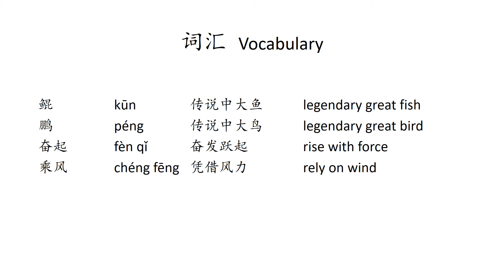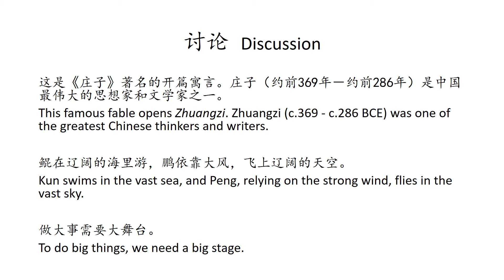【庄子寓言】鲲鹏之变 The Great Fish and the Great Bird【Zhuangzi Fable】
鲲鹏之变
庄子

The Great Fish and the Great Bird
Zhuangzi

北海有一条鱼，叫鲲，有几千里长。鲲变成鸟，叫鹏，有几千里宽。

In the North Sea is a great fish named Kun, which is thousands of miles long. Kun changes into a great bird named Peng, which is thousands of miles wide

【听故事学中文 Learn Chinese Through Story】